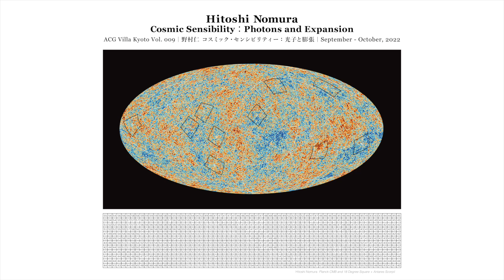ACG Villa Kyoto Vol. 009 | Hitoshi Nomura | Cosmic Sensibility: Photons and Expansion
ACG Villa Kyoto Vol.009
Hitoshi Nomura
Cosmic Sensibility：Photons and Expansion

野村仁
コスミック・センシビリティー：光子と膨張
2022年 9月 – 10月

Directed by Yasushi Kishimoto (Ufer! Art Documentary)